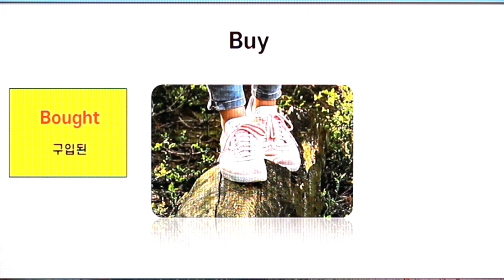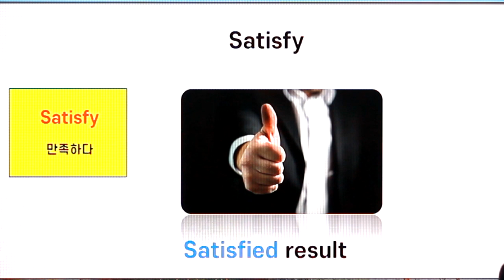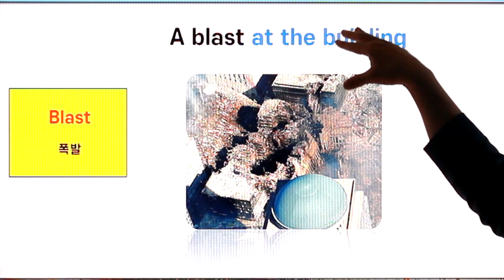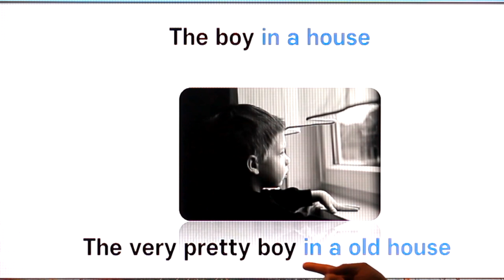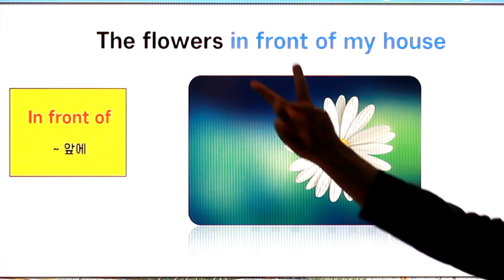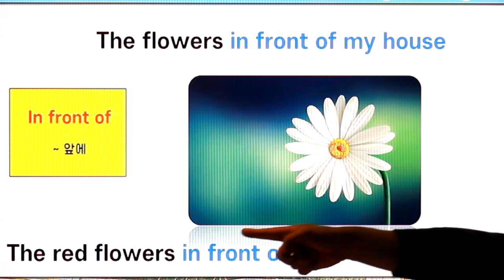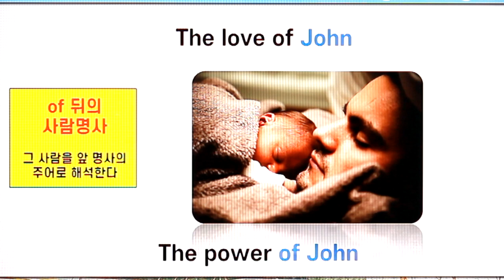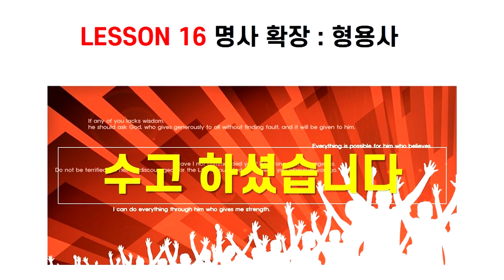Ved 형용사 개념정리 PP(쌍피)는 버리자